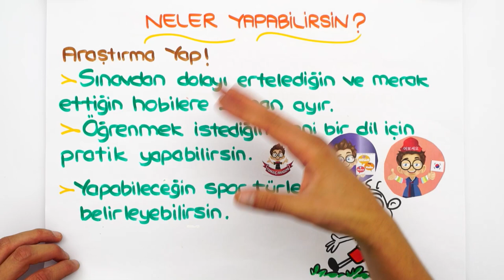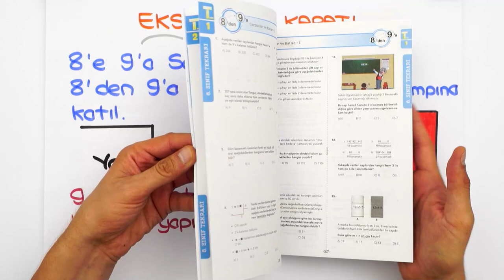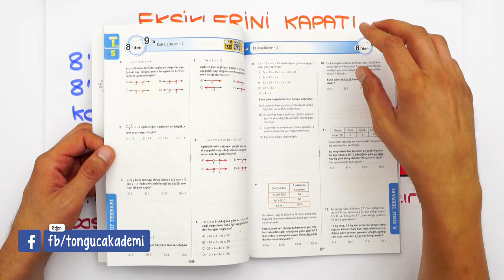8'den 9'a Geçerken Yazın Ne Yapmalıyım? 🤔🧐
LGS bitti! Peki 8'den 9'a geçerken yazın ne yapmalısın ? Hepsini ve daha fazlasını videomuzda anlattık. 🧐